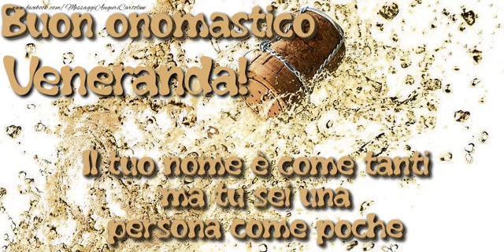Auguri Veneranda! Buon Onomastico!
Si avvicina il giorno di onomastico d'una persona a voi più cara con nome Veneranda? Vi invitiamo a scoprire le nostre cartoline musicali di buon onomastico con nome Veneranda. Auguri di Buon Onomastico Veneranda!